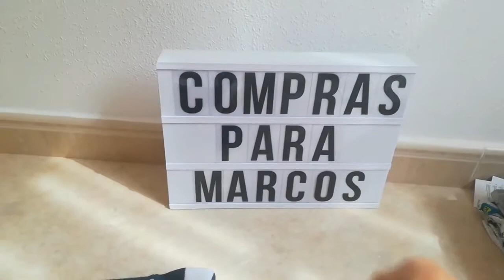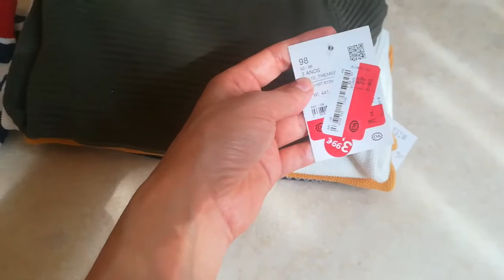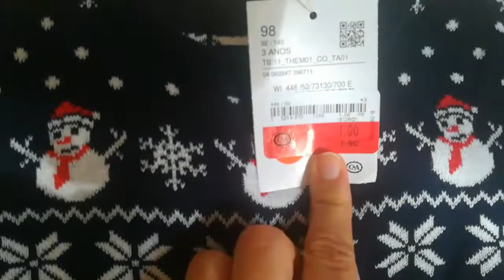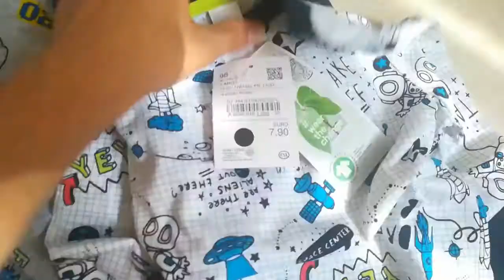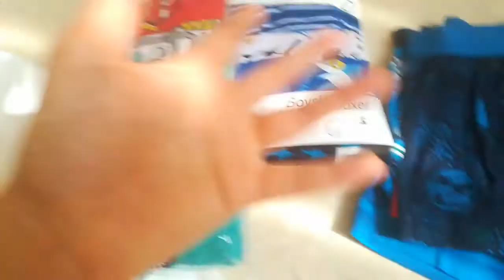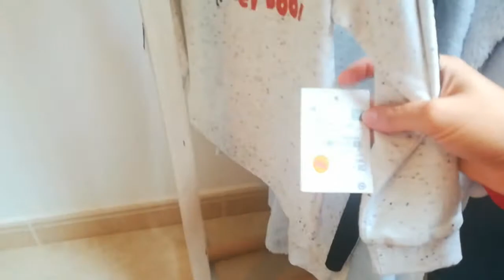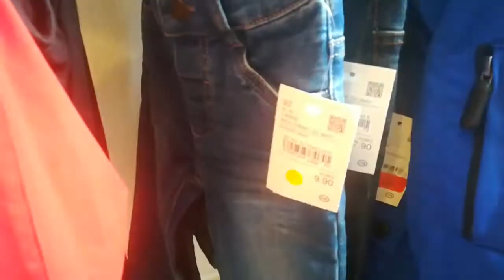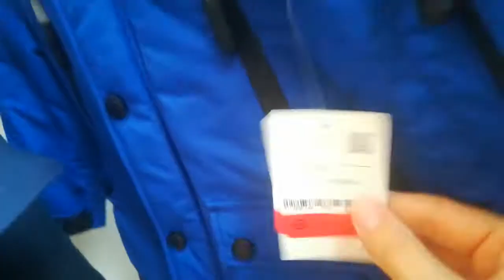Haul para niño en rebajas!! ropa para el siguiente año.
Muchas Graciaass por seguir ahí y apoyarme en cada vídeo, no tengo palabras

Hola mi gente virtual!

En este vídeo os enseño todas la compras que hice durante el año en épocas de rebajas y después del confinamiento, las tiendas son en C&A, HYM Y ALGUNA TIENDA MAS,  la verdad es que no se si me e vuelto loca comprando o e hecho una buena inversión, tu que dices?